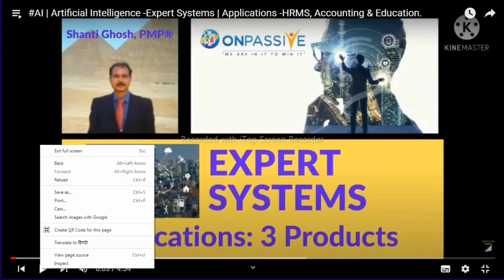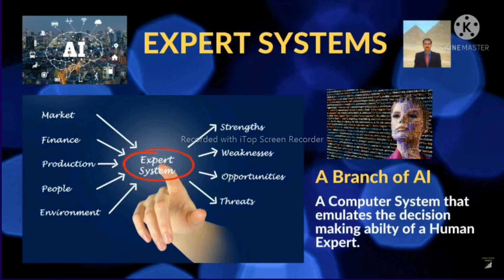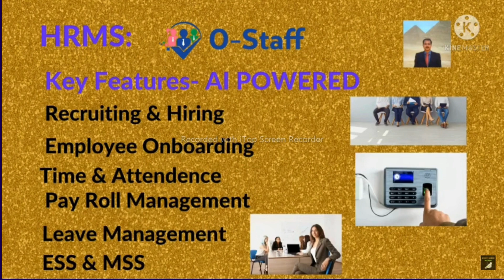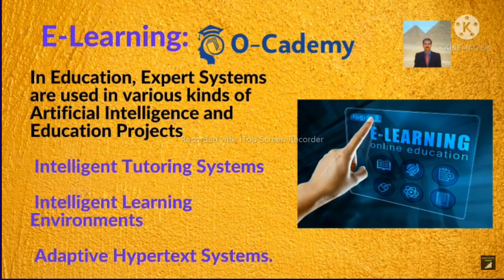ONPASSIVE |EXPERT SYSTEMS 3 B2B ONPASSIVE PRODUCTS |AI APPLICATIONS |FULL INFO |LATEST UPDATE